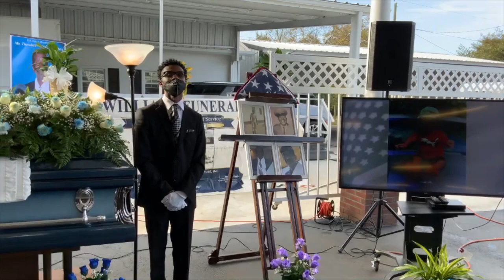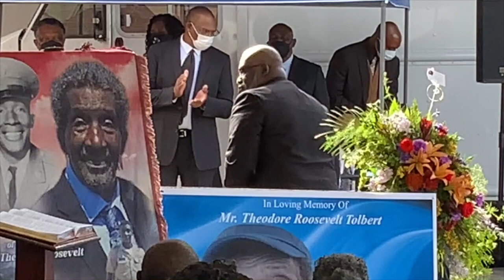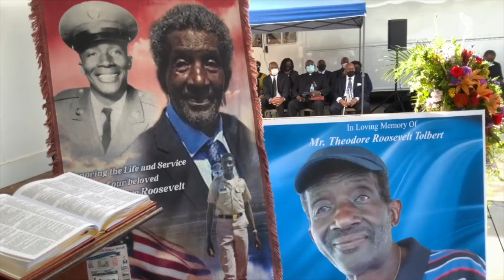Full Funeral Service of Mr. Theodore R. Tolbert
J. W. Williams Funeral Home Porte Cochere - Cordele, Georgia
Reverend Eddie J. Tolbert - Officiating